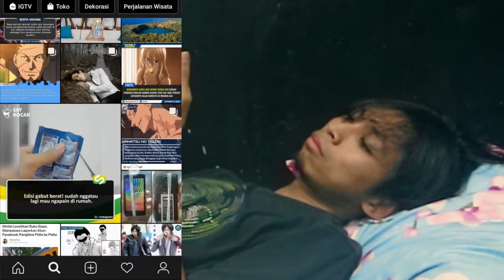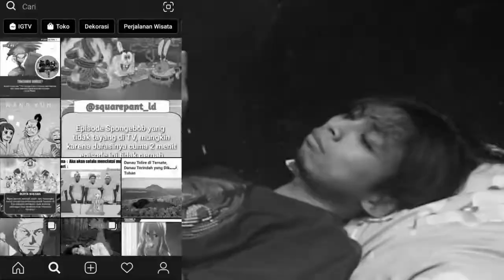Dariku Untuk Corona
jadi saya gabs

Yooo Keep Moving Forward

Saya juga jual produk kopi rumahan yang bisa kalian beli di
Boleh mutualan